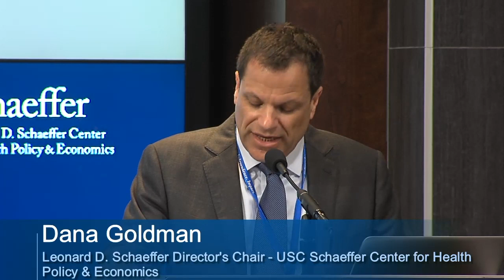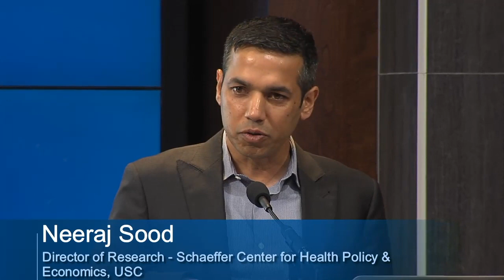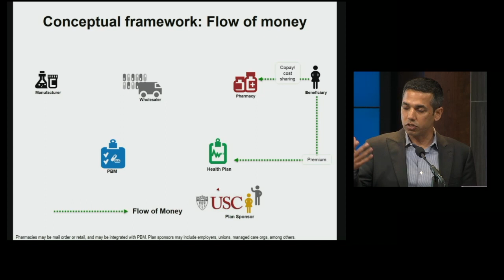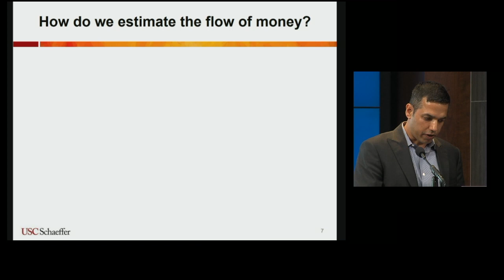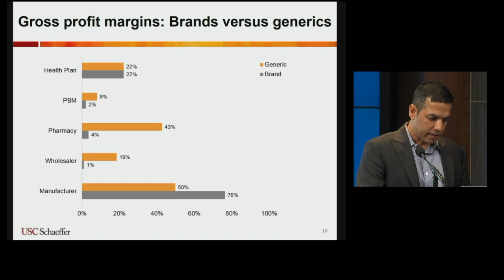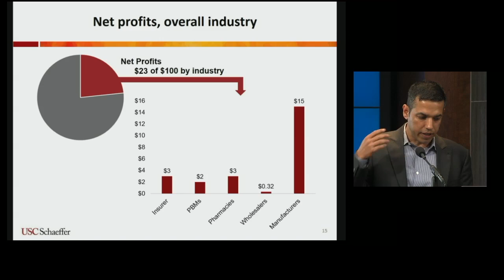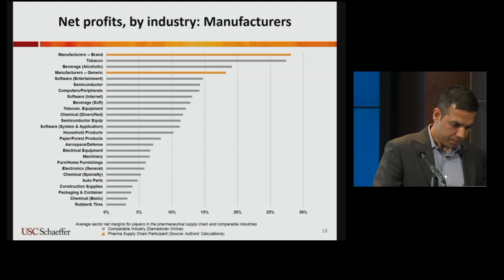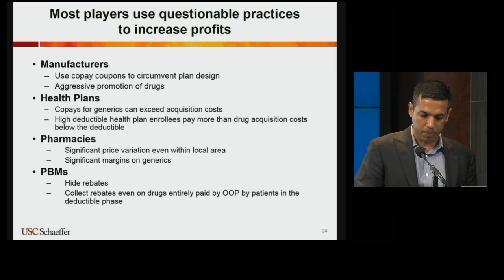Fostering competition in the pharmaceutical distribution chain - Part 1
On Wednesday, June 14, the USC-Brookings Schaeffer Initiative for Innovation in Health Policy hosted a forum to explore the many segments of the drug distribution chain and examined proposals to reduce price markups through increased competition.